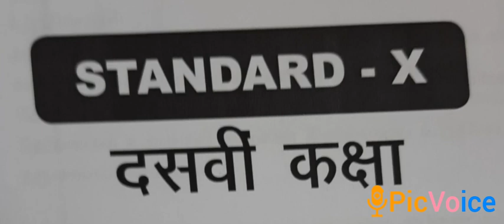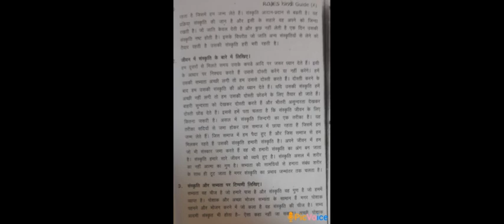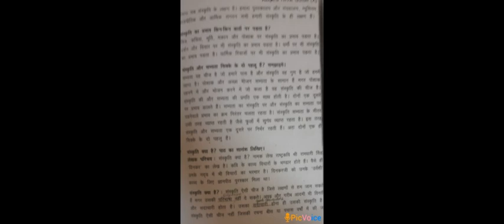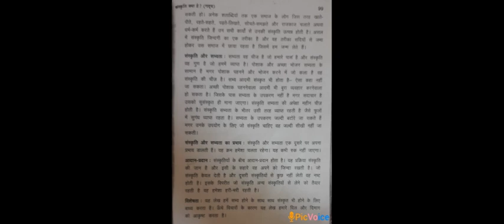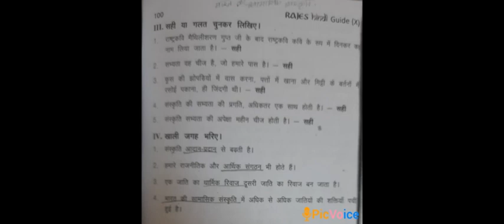SDA School Shanmugapuram X-Hindi 22-02-2021